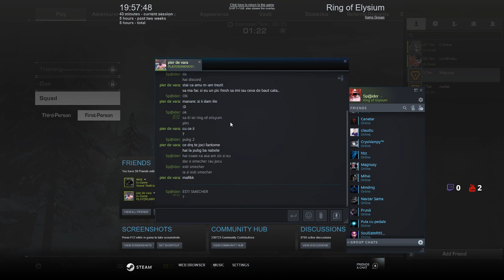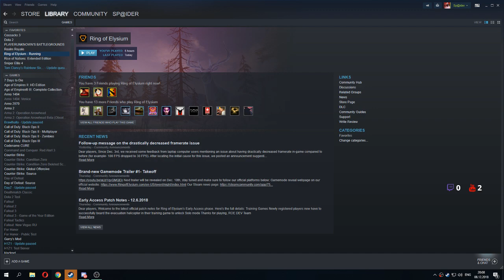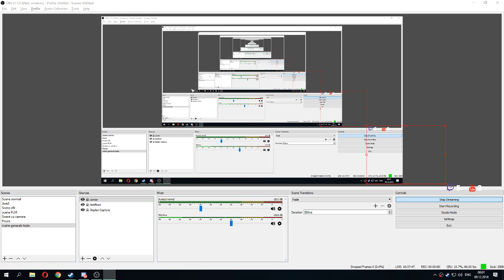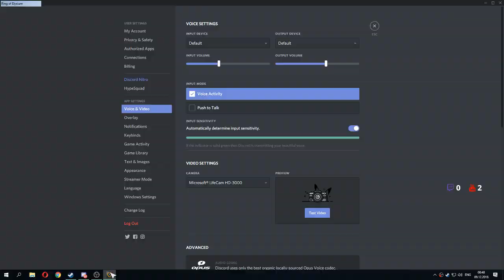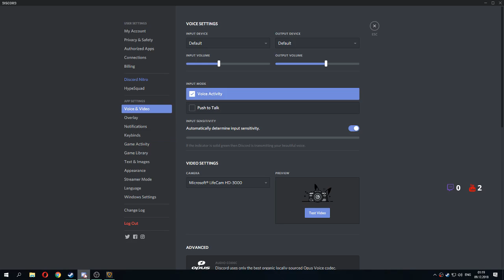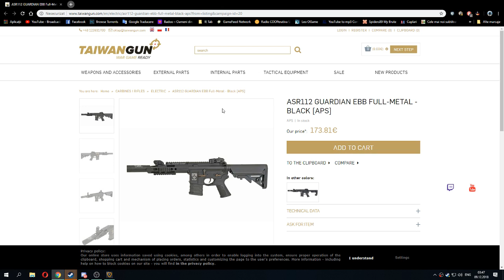[RO] Inelu lu ILIE !twitch